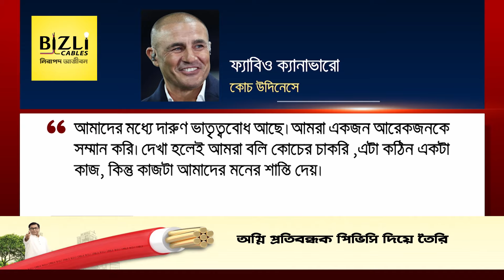বিশ্বকাপ জয়ী দুই বন্ধু ডি রসি আর ক্যানাভারো এবার কোচ হিসেবে প্রতিপক্ষ | Jamuna Sports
দীর্ঘদিনের ইতালিয়ান দুই সতীর্থ ২০০৬ বিশ্বকাপ জয়ী ড্যানিয়েল ডি রসি ও ফ্যাবিও ক্যানাভারো এবার কোচ হিসেবে লড়লেন একে অপরের বিরুদ্ধে। দুই বন্ধুর লড়াইয়ে জিতলেন রোমার ডি রসি। ম্যাচ জিতলেও প্রশংসা করলেন বন্ধু ক্যানাভারোর। শুভ কামনা জানালেন তার কোচিং ক্যারিয়ারের জন্য। অপরদিকে ক্যানাভারো জানালেন কোচিংয়ে খুঁজে পান মনের শান্তির খোরাক।

Address:
Bangladesh